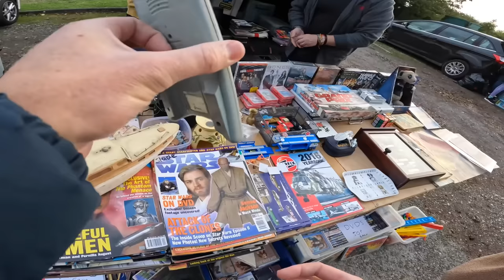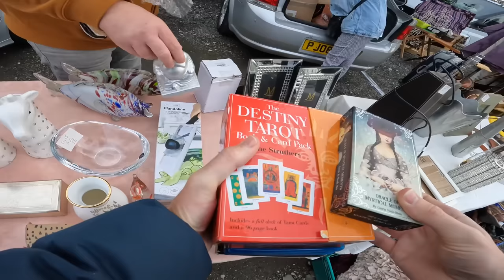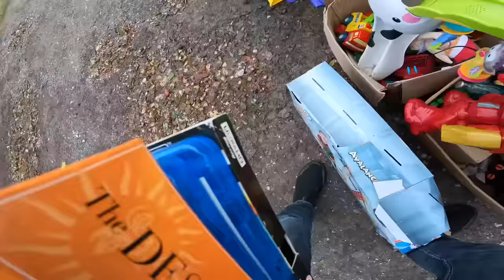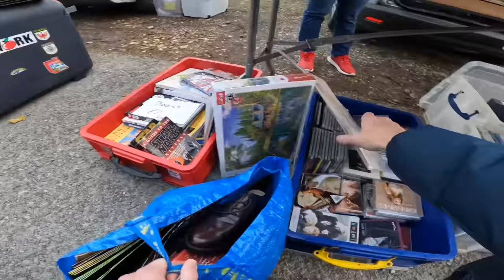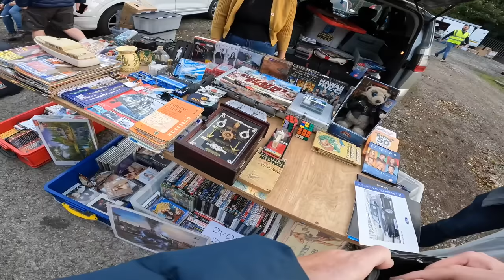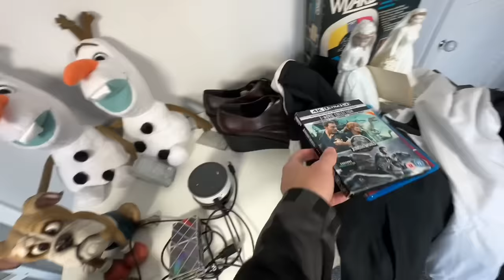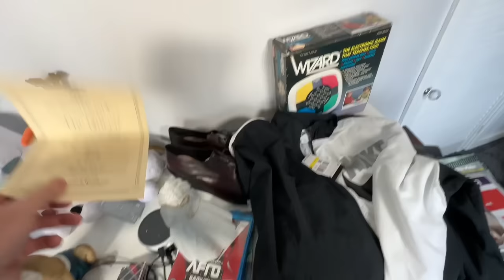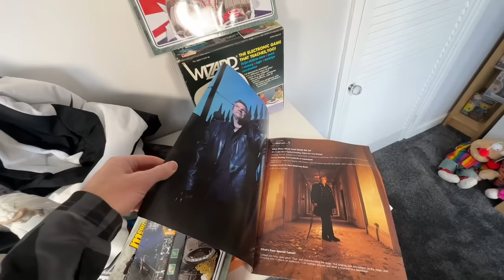Searching For RETRO And COOL! | Abakhan Car Boot Sale